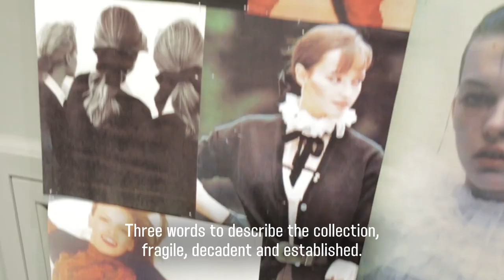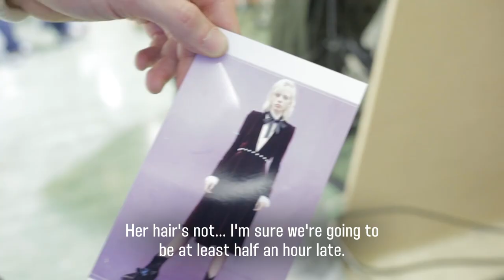24 hours with Lorenzo Serafini during Fashion Week | Vogue Paris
Rendez-vous à Milan pendant la Fashion Week automne-hiver 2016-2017. Vogue a suivi le créateur Lorenzo Serafini en amont du défilé Philosophy. Fittings, backstage, confidences... Une journée de Fashion Week comme si vous y étiez.

Directed by Linus Ricard @ Moon Management
Written by Eugénie Trochu @ Vogue Paris
Edited by Tim Panduro @ Moon Productions
Produced by Anja Gildum @ Moon Productions
Executive production by Mariusz Skronski @ Moon Productions

Editor in chief Vogue.fr : Jennifer Neyt
Artistic director: Lysa Thieffry
Head of Video: Nicolas Pellet
Vidéo Manager: Maxime Auburtin

From fittings to the show with Lorenzo Serafini

Hi, ciao, today's the day of the show.

I went home for an hour.

Now, we're heading back to the studio.

The show starts in five hours.

Good luck!

We're doing the final fittings.

Here is the new season's mood board.

Three words to describe the collection,
fragile, decadent and established.

With forty-two trips down the catwalk,
there's loads to do, loads.

J'adore cette robe.

Ne t'inquiète pas, je ne vais
Pas te couper les cheveux.

La pression monte et monte.

En fait, je ne dors plus
vraiment depuis deux nuits.

I can't sleep because we finish

And by the time I get home,
there's no chance.

But tomorrow, it will all be over.

Ok. Allons au défilé.

Ciao, Lorenzo, enchanté.

Je pensais à toi, parce que
c'est toi qui as la robe longue.

On a raccourci la robe, mais...

Ça va être sympa.
Ciao, how are you going?

Où est-ce qu'on va ?

Là.

Vous voulez voir ce
qu'on a fait ici ?

Oui.

C'est ça.

Comment tu vas ?

The show starts in an hour.

I think we're going to be late.

Yes, hardly any of the girls have
arrived yet.

Her hair's not... I'm sure we're going to
be at least half an hour late.

Tu es excité ?

Oui.

Bien, ok.  C'est bien.

Her hair...

Ses cheveux sont un petit peu trop plats.

Oui, on a rajouté des cheveux.

Ah, OK.

Pardon, les filles.

puis la musique démarre.

The show's about to start.

Now's the perfect time
to be here, no?

Profitez du défilé.

C'est ça. Puis tu marches encore une fois.

C'est très joli.
Vraiment jolie. Super belle.

Ok, on y va, on y va.

Allez, allez.

Bravo.

Merci.

Merci. Extraordinaire.

Merci.

Bravo.

Thank you Vogue Paris

The show was a success.

It's all over, thank you very
much for coming.

Ciao Vogue Paris, ciao.